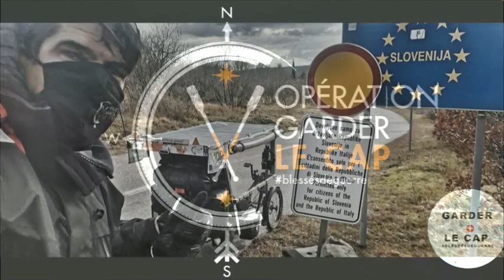❗SLOVENIE❗🇸🇮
RETOUR EN IMAGES SUR CETTE COURTE ÉTAPE SLOVENE QUI NE MANQUERA PAS DE NEIGE…
Retour en Images sur cette courte étape Slovène qui ne manquera pas de neige...